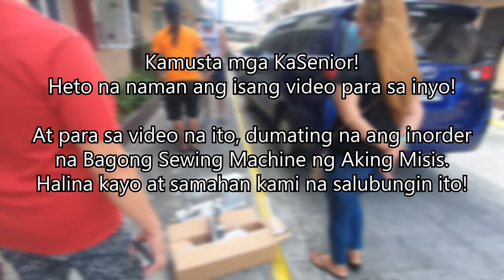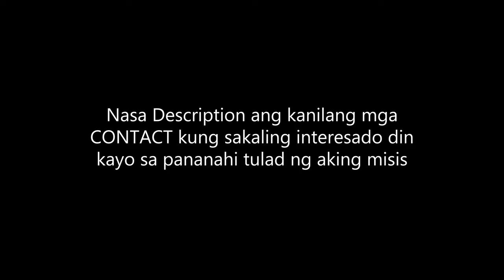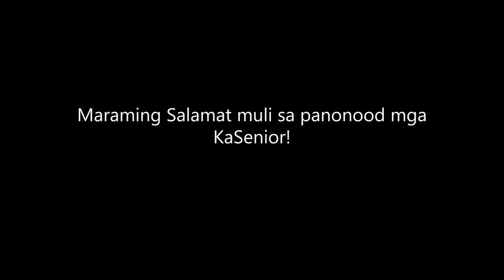New Sewing Machine Vlog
Nag-order ang aking Misis ng kaniyang panibagong Sewing Machine. Samahan ninyo kami na salubungin ito!

Please reach out for Mr. Gerry Abulencia on Facebook for Sewing Machines inquires.